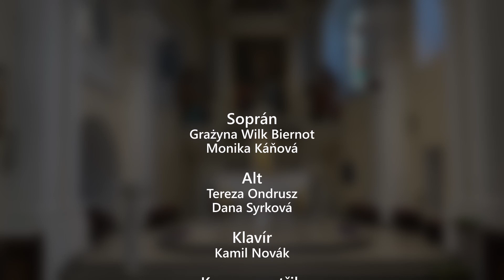G. B. Pergolesi - Stabat mater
G. B. Pergolesi - Stabat mater - Záznam z živého vysílání 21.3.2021

Pohled upřený vzhůru zjednodušuje život ve světě a pomáhá udržet správný směr.
Požehnanou postní dobu!

1. Stabat mater dolorosa
6. Vidit suum dulcem natum (sólo: Grazyna Wilk Biernot)
12. Quando corpus morietur (zpívaná část s napojením na Amen)

Soprán: Grazyna Wilk Biernot, Monika Káňová
Alt: Tereza Ondrusz, Dana Syrková
Klavír: Kamil Novák
Kamera a střih: Adam Hnida

Číslo farního účtu: 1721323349/0800 ČS a.s. Karviná